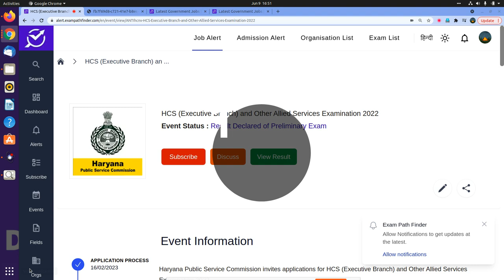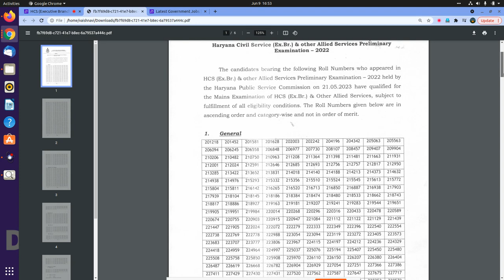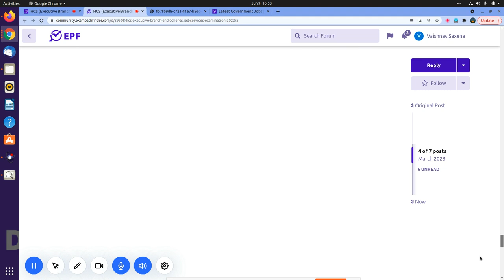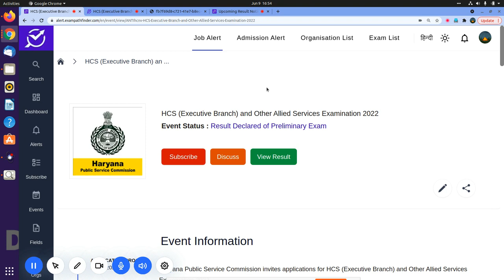HCS (Executive Branch) & Other Allied Services Examination 2022 |Result Declared of Preliminary Exam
PRELIMINARY EXAM RESULT .
ROLL-NO WISE QUALIFIED CANDIDATES LIST .
RESULT NOTIFICATION

JOBS FOR FRESHERS, Central Government Jobs with Pay Scale

10th Pass Govt Jobs,12th Pass Govt Jobs, Accountant Vacancy Clerk Vacancy
10 Pass Jobs
12th Pass Jobs

10th Pass Sarkari Naukri 2022,Jobs 2023,Employment Nws,
Employment News septe Rojgar samachar, Govt jobs september, Sarkari job,Sarkari job news, sarkari naukri,